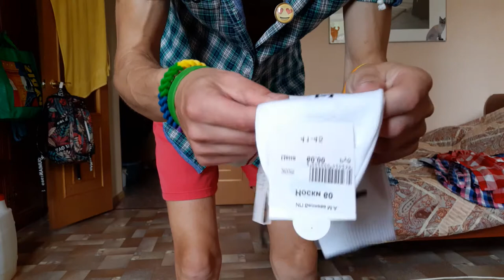Показ что я купила из ПРОДУКТОВ И КАКИЕ ВЕЩИ6.08.2020